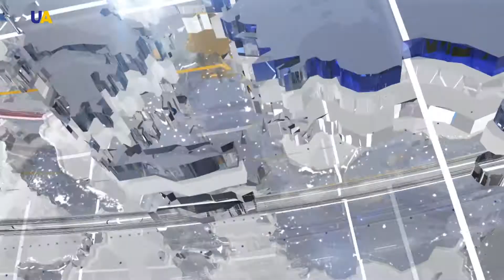Выпуск новостей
Смотрите в этом выпуске:
- Поправки в Конституцию о евро_атлантических стремлениях Украины инициирует Президент Петр Порошенко.
- 3 провокационных обстрела произвели боевики за прошедшие сутки в зоне проведения Антитерористической операции. Сообщил спикер Министерства обороны Украины Дмитрий Гуцуляк.
- Пожилую родственницу одного из «свидетелей» защиты в так называемом деле "Веджие Кашка" незаконно вызвали на допрос в Центр по противодействию экстремизму в аннексированном Крыму.
- Сеть антиукраинских Интернет-агитаторов в Днепропетровской области разоблачила Служба безопасности Украины.
- Два человека погибли, 4 - ранены в результате взрыва автомобиля в египетском городе Александрия.
- Взрыв в афганской провинции Гильменд.
- 37 человек погибли, 80 - ранены в результате атаки правительственных войск на подземное убежище в Восточной Гуте.
- "Цвести, а не болеть". Акцию, приуроченную ко Всемирному дню борьбы с туберкулезом, провели в Киеве.
- 160 ветеранов и сотрудников силовых ведомств, раненых во время боевых действий - в частности, в зоне АТО, в миротворческих операциях, сражаются за право участвовать в Играх Непокорённых.
- Весна пришла в Японию. Там зацвела сакура.